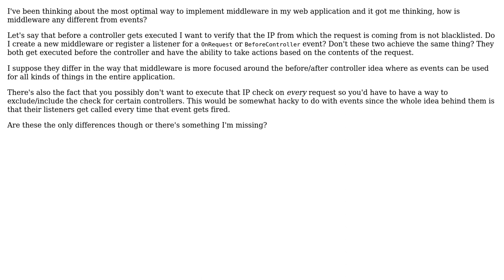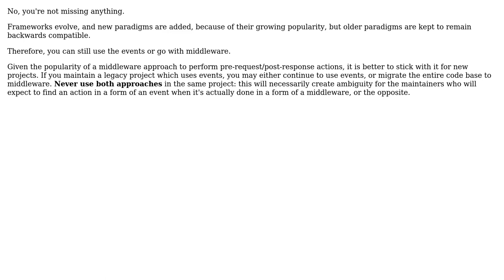Software Engineering: How does the concept of http middleware differ from events?